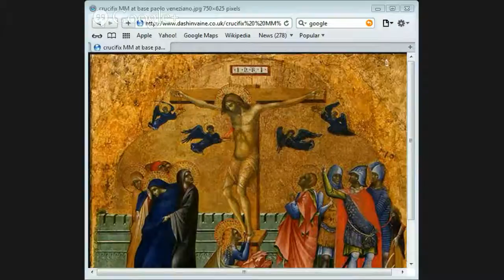Defending the resurrection by Jason Burns part 3